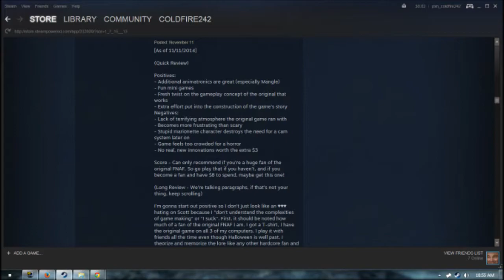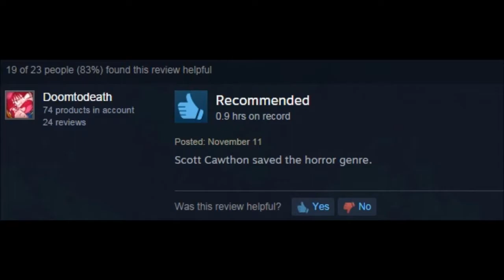Five Nights at Freddy's 2: Nights 3 - 5 HD Gameplay & Commentary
15:50 is the most god damn amazing thing you'll ever see in your life.

Just spam the flashlight and wind up the music box and you should be just fine.

I thought I would do a Let's Play of this game since it's so relatively new and by relatively I mean the game came out yesterday.